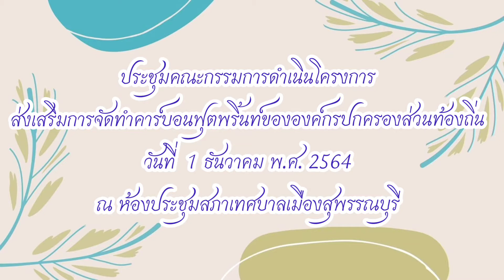ประชุมคณะกรรมการดำเนินโครงการส่งเสริมการจัดทำคาร์บอนฟุตพริ้นท์ขององค์กรปกครองส่วนท้องถิ่น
เมื่อวันที่ 1 ธันวาคม 2564 ดร.เอกพันธุ์ อินทร์ใจเอื้อ นายกเทศมนตรีเมืองสุพรรณบุรี เป็นประธานการประชุมคณะกรรมการดำเนินโครงการส่งเสริมการจัดทำคาร์บอนฟุตพริ้นท์ขององค์กรปกครองส่วนท้องถิ่น พร้อมด้วย ดร.ศิริพร อินทร์ใจเอื้อ รองนายกเทศมนตรีเมืองสุพรรณบุรี และหัวหน้าส่วนราชการเทศบาลเมืองสุพรรณบุรี ประชุมฯ เพื่อจัดการพลังงานและเศรษฐนิเวศ สถาบันวิจัยวิทยาศาสตร์และเทคโนโลยี มหาวิทยาลัยเชียงใหม่  ณ ห้องประชุมสภาเทศบาลเมืองสุพรรณบุรี